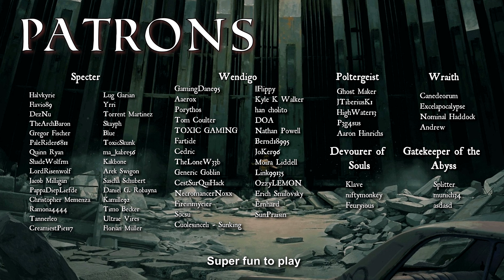Half Life Alyx - MASS GRENADES - Full Playthrough [4K EN Sub Part 6]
How many grenades does this game give me?!

Yes.

Psychoghost Gaming VR is a multi-gaming channel.

Uploads: If I have a time-consuming project (as for example montages) I will upload once a week, otherwise 1-3 times a week.

Half-Life: Alyx is Valve’s VR return to the Half-Life series. It’s the story of an impossible fight against a vicious alien race known as the Combine, set between the events of Half-Life and Half-Life 2. Playing as Alyx Vance, you are humanity’s only chance for survival.